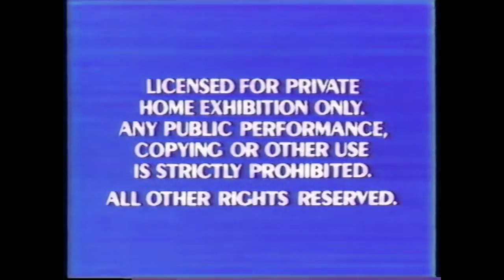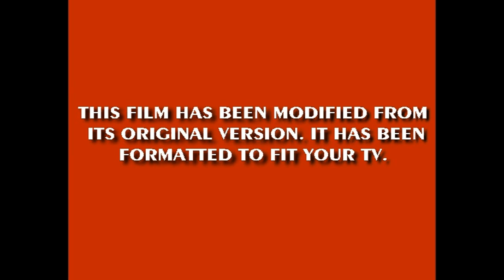OPening to Villains Mini Classics 1990 VHS